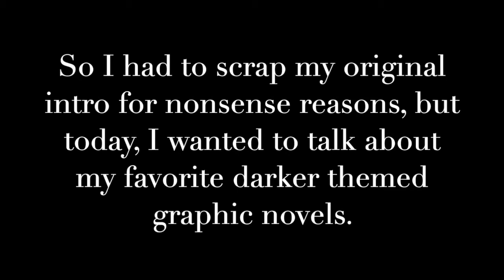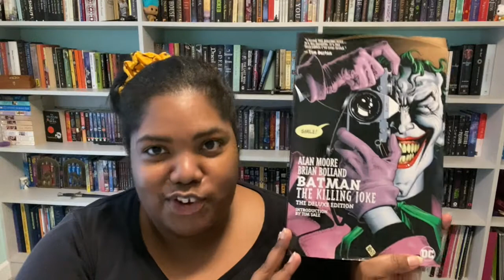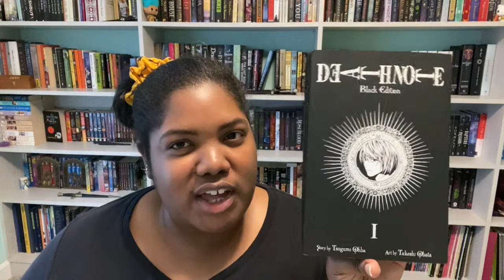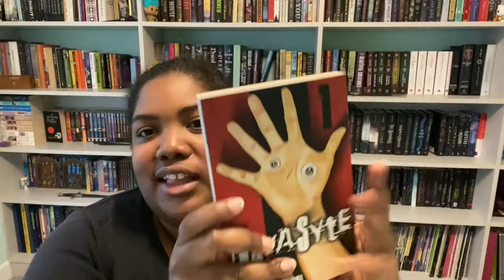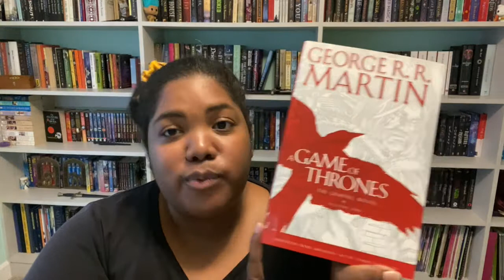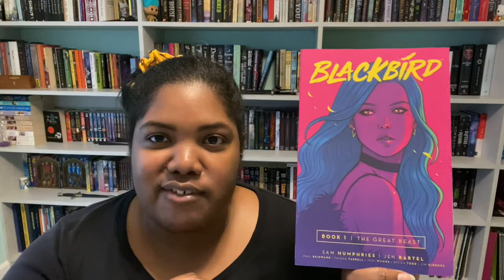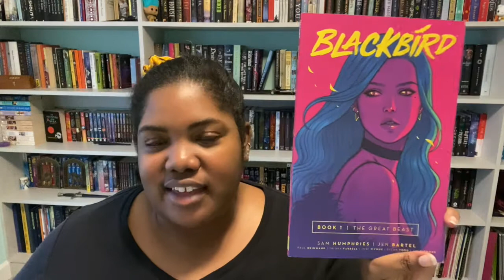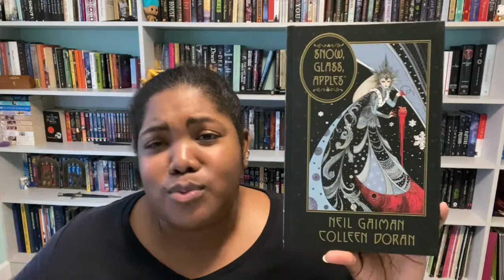Dark Graphic Novel Recommendations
☘️links ^_^